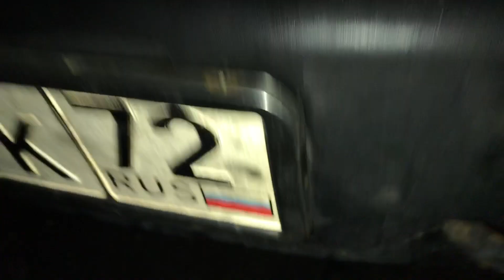Газель ОБРЯД С РАДИАТОРОМ в домашних условиях .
Про терло радиатор на газели ,Пришлось за паять в домашних условиях.
Музыка Алтай Кай